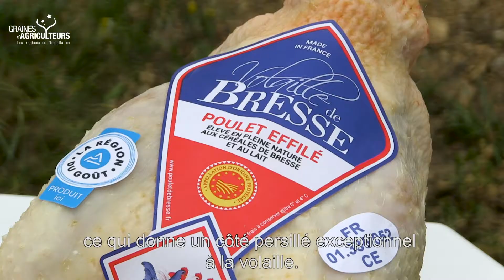Graines d'Agriculteurs 2019 : Morgan Merle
Morgan Merle est éleveur de volailles de Bresse. Il produit entre autres des poulets, chapons, dindes, poulardes de Bresse mais aussi des pintades, des brebis à viande ainsi que des vaches angus. La volaille de Bresse est la seule volaille à bénéficier d’une AOP. De ce fait, il la valorise sur les plus grandes tables françaises. En plus de vouloir perpétuer l’élevage traditionnel, il souhaite développer en parallèle son élevage de vaches angus.